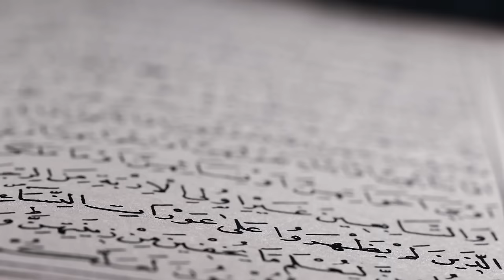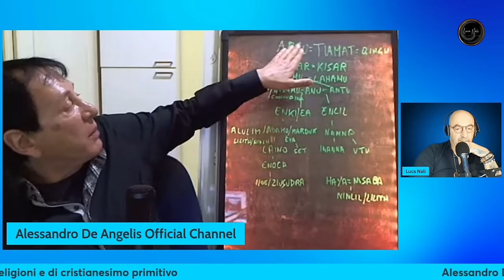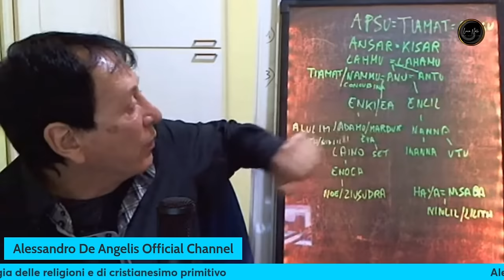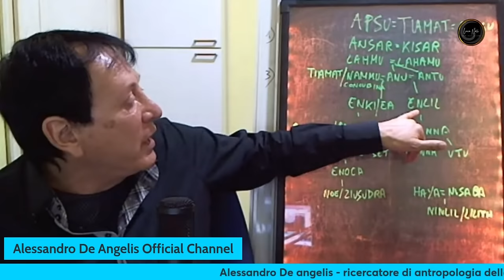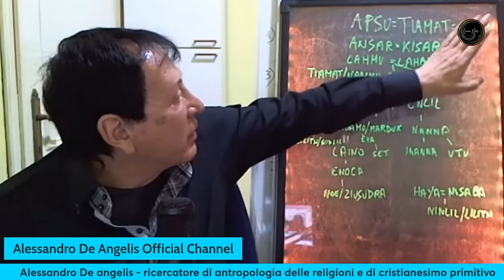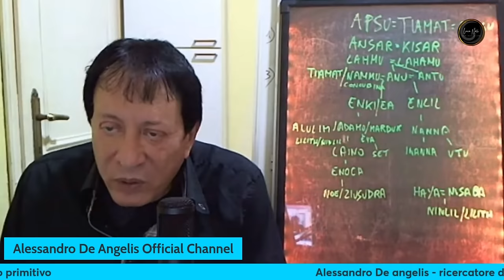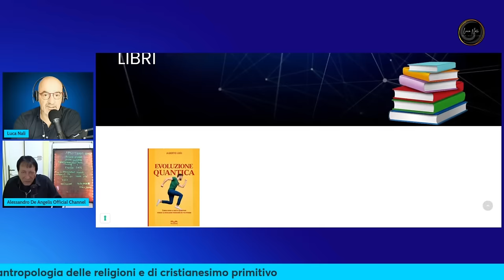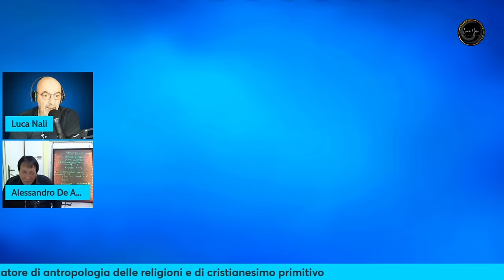LUCIFERO: IL RE SUMERO TRADITO DAL SIGNORE - Alessandro De Angelis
TITOLO:
Lucifero: Il re sumero tradito dal Signore.

Descrizione:
Le verità nascoste dal velo della leggenda riguardo alla prima mitologica battaglia che vide opposti il Signore e Lucifero con le sue schiere di angeli ribelli.
Cosa si cela dietro la vera natura delle divinità e delle loro imprese.